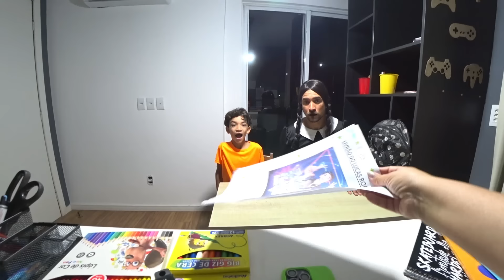MEU PAI VIROU A WANDINHA ADDAMS - FAMÍLIA ROCHA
Meu pai se  transformou na Wandinha Addams.